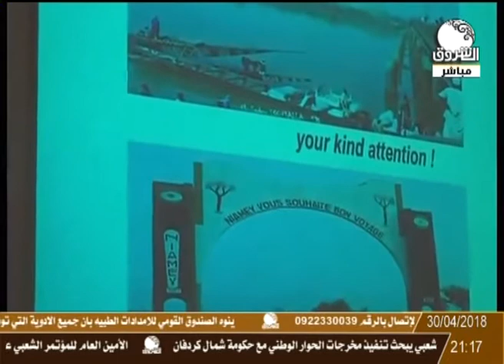برنامج حوار آخر مع مأمون عثمان ـ المياه فى افريقيا